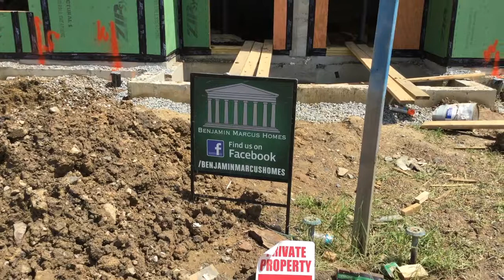BMH Captures the Moment - Episode 4 - Siena At St. Clair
In episode 4, we show clips of the trusses being added to the townhome building.
We're starting a new series where we document the current events on our latest developments and projects.

Filmed on 6/21